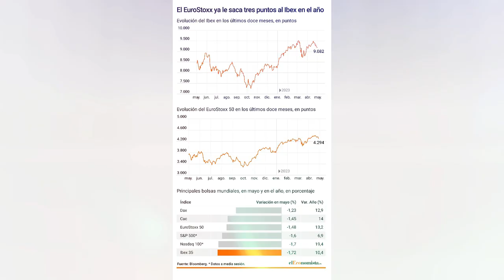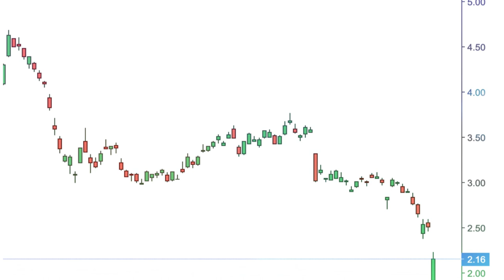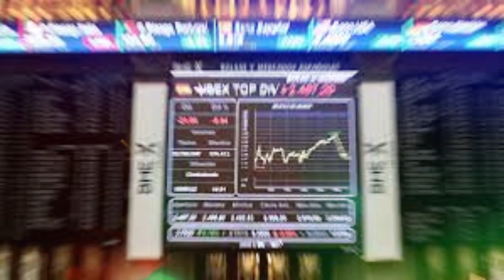🚨🚨ECONOMÍA EMPLEO DE ESTADOS UNIDOS DE AMÉRICA 6 DE MAYO 2023